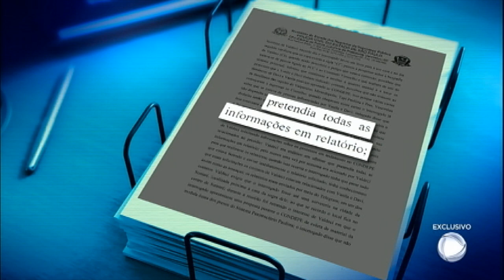Conselheiro de Direitos Humanos de SP confessa ligação com facção criminosa em presídios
José Carlos dos Santos era o vice-presidente do CONDEPE, Instituto criado para defender os direitos humanos no Estado. Ao invés disso, o conselheiro defendia interesses do crime organizado. José Carlos confessou que fornecia dados sigilosos do Conselho aos líderes da facção. Os advogados da quadrilha esperavam que ele influenciasse a decisão de desembargadores dentro do presídio. Para isso, o representante recebia uma mesada de R$ 5 mil da facção.